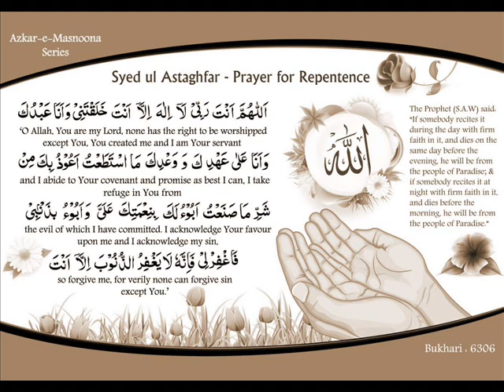Syed ul Istaghfar Shaikh Hani Ar Rafai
Syed ul Istighfar with English Translation
Pray for Repentance
The Prophet (pbuh) said: "If somebody recites syed ul istighfar during the day with firm faith in it, and dies on the some day before the evening, he will be from the people of Paradise and somebody recites it at night with firm faith in it, and dies before the morning, he will be from the people of Paradise." (Sahih Bukhari: 6308)
Narrated by Anas bin Malik (ra): Allah's Apostle (pbuh) said, "Allah is more pleased with the repentance of His slave than anyone of you is pleased with finding his camel which he had lost in the desert." (Sahih Bukhari: 6311)